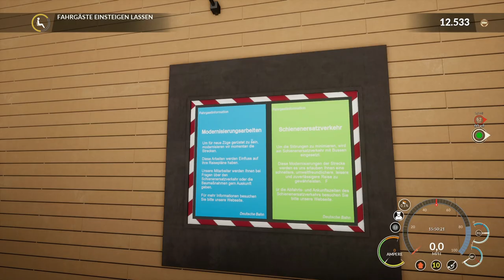Train Sim World: Rapid Transit #002 | Im Untergrund von Leipzig! | Let's Play [HD]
★Spielinformationen★

Titel: Train Sim World: Rapid Transit
Genre: Simulation
Entwickler: Dovetail Games
Publisher: Dovetail Games - Trains
Veröffentlichung: 14. Dez. 2017

★Public Relations★

• Weiterempfehlen!